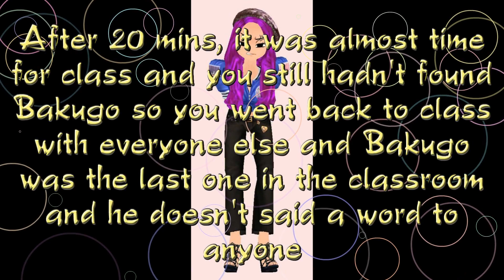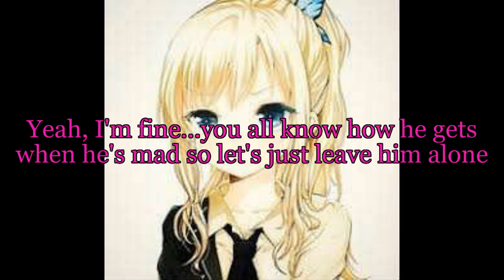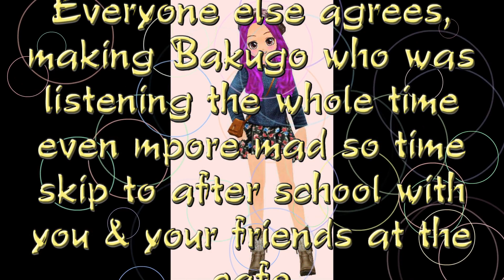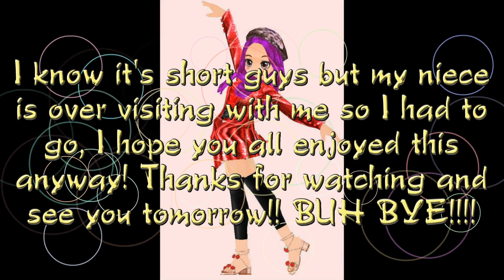Bakugo x Y/N episode 11